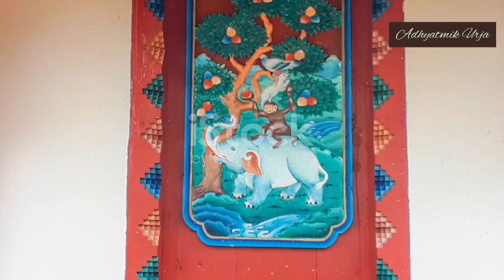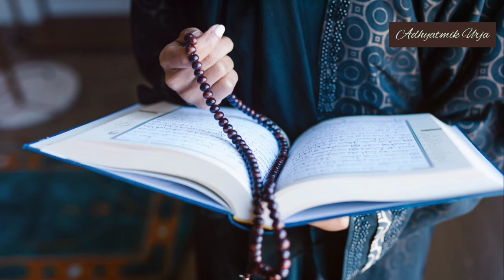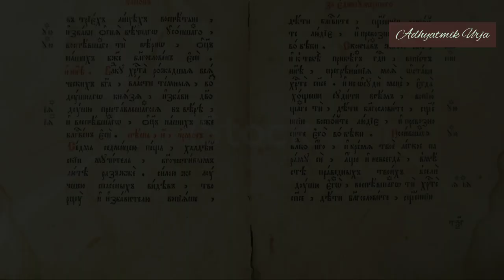Sadhak Ramprasad | The Devotee's Journey With Maa Kali